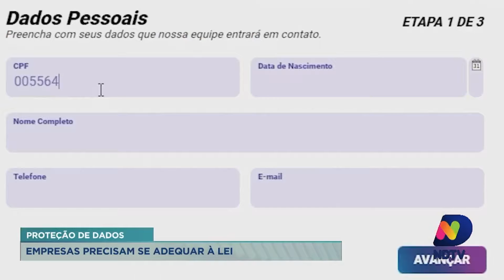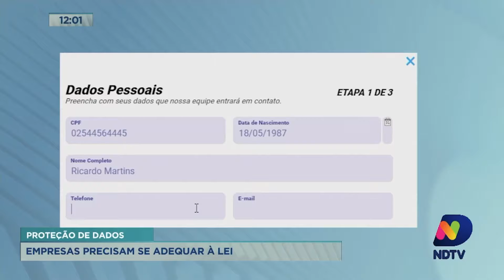Lei de Proteção de Dados pretende garantir segurança das nossas informações pessoais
Você já recebeu ligação de alguma empresa que solicitava a atualização de cadastro e ficou com receio de informar CPF, RG e endereço? E quando esse cadastro é no próprio estabelecimento comercial, já teve receio sobre o uso posterior que pode ser dado às suas informações pessoais? Pois saiba que existe uma lei de proteção de dados que entrou em vigor este ano, para proteger nossas informações pessoais.